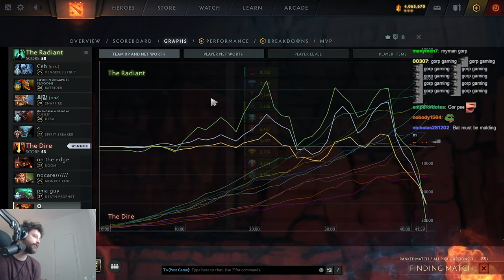Aghs on This Hero Makes Dota a Strategy Game